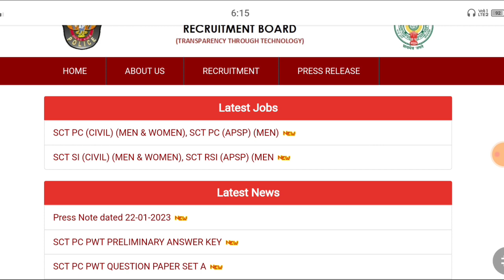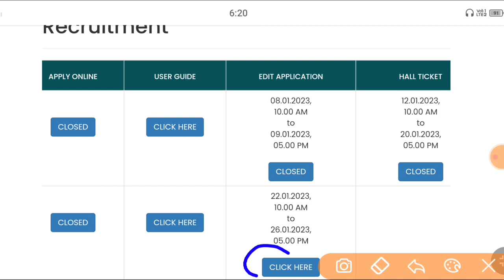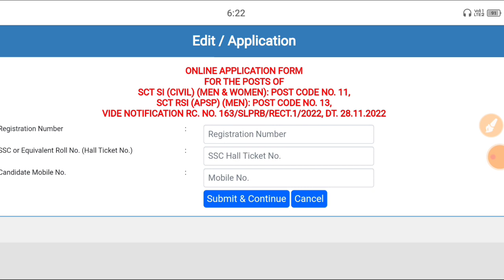Ap SI Notification Update|How To Modify/ Edit Aplication